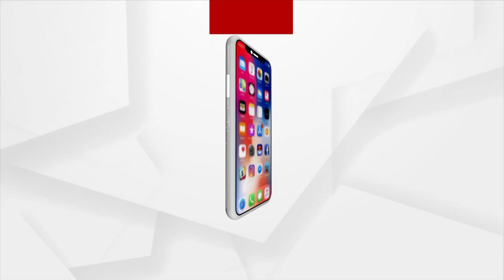Watch Interview With Aisha Behera